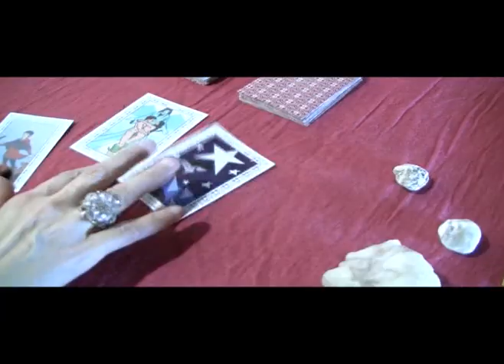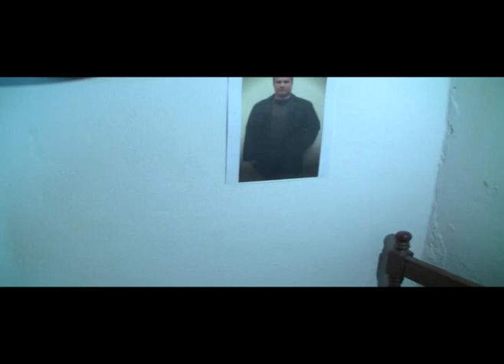21 años después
Él un día volvió para buscar a la mujer que amaba.